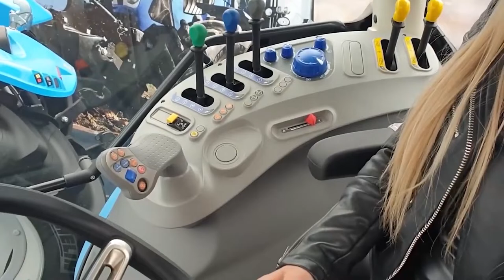Adventurous Farming with Chainsaws Milking Feeding and Tree Cutting Fun!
Farm WithMe Pretty Girl Dangerous STIHL Chainsaw Cow Milking Cure Cows Feeding Tree Cutting Farming DIY Harvester Wheat Harvest 2023

Farm WithMe Pretty Girl Dangerous STIHL Chainsaw Tree Cutting Cow Milking Cows Feeding Farming 2023,​ Cows Cleaning, Cow Shearing, Farming 2023, Hay Transportation, Tractor VOLVO Harrow​ Cow Milk Feeding Calf Loader Transportation Lawn Mowing Hay Bale Handling Automatic Cowshed Manure Cleaning Washing Cow Cleaning Brush CLAAS Combine New Holland Harvester Wheat Harvest 2020 MASSEY FERGUSON Farm Tractor

Farm WithMe Pretty Girl Dangerous STIHL Chainsaw Tree Cutting Cow Milking Cure Cows Feeding Farming 20203 Cow goes down with milk fever Dangerous STIHL Chainsaw Man Tree Cutting Felling, Milking Cow Feeding

CASE IH 225 Tractor, CASE IH Magnum 340 Tractor, CATERPILLAR Challenger CRAWLER​, VOLVO L60F Loader, CLAAS Lexion 770 Combine Harvester, Huge Hay Bale Truck
Female Tractor Driver, Woman Tractor Driver, Woman Farmer
Pretty Girl Chainsaw, Cow Cleaning, Pig Feeding, Farming, Hay Transportation, Tractor XTA VOLVO PENTA Harrow Cultivator Demonstration on AgroExpo Agricultural Exhibition 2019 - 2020 Intelligent Technology Modern Smart Cowshed Ukraine, Denmark, France, Canada, USA, Australia, Italy etc.

Intelligent Technology Calf Transportation Loader Weidemann VOLVO Tractor Truck Modern Automatic Hay Silo Silage Cow Feeding Cleaning Washing Machine Smart Farming Mega Machines Oversize Load Fun LOL Cowshed Disinfection
Intelligent technology smart animal husbandry farming. New latest technologies, Automatic cow feeding machine, farm, automatic cow, cow washing, cow cleaning. Calves feeder, robot, device for the distribution of animal feed, milk. Cow feeding - hay bales, straw, silage. Cleaning of dirt on the farm, disinfection, dispenser.  World Amazing Modern Agriculture Equipment and Mega Machines. Denmark. Watch!

Y Automático vaca granja Agricultura alimentación cabra agujeros Agricultura en en inteligente máquina Leche ordeño moderno producción oveja inteligente tecnologías tecnología el Animal nnintelligent